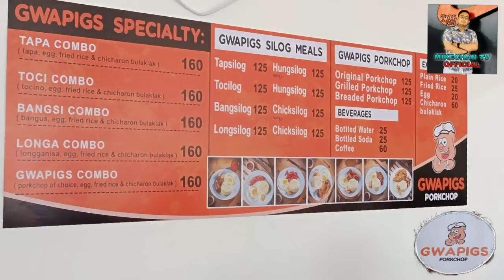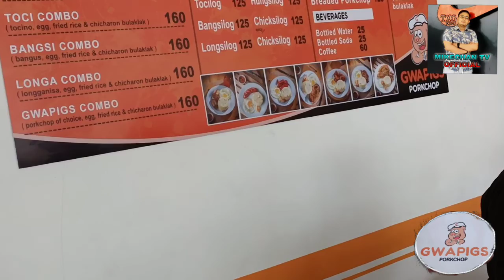eating lunch at gwapigs porkchop paciano calamba city laguna.